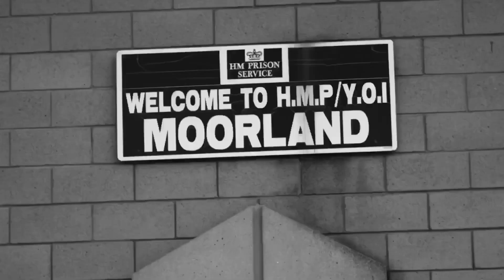Potter Payper - 2020Vision Freestyle | @PotterPayper [Reaction] | LeeToTheVI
or